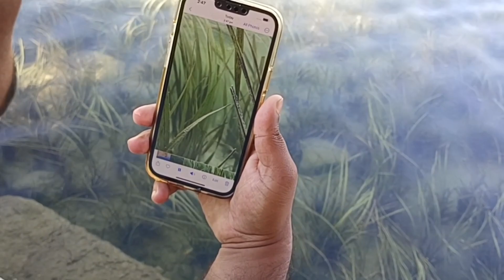VIDEO 📷 KI CHAKKAR ME PHONE PANI ME DAL DIYE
I PHONE PANI ME DAL DIYE 💔😂 iphone11 iphone13 ‎@DailyShaeervlog